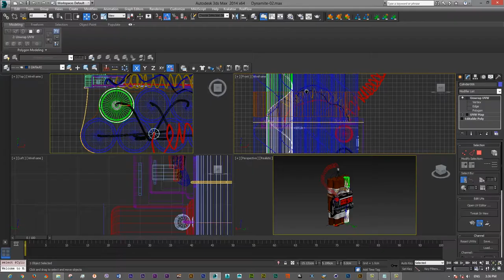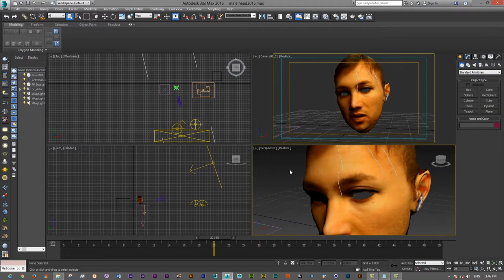Special Effect Explosion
An Explosion special effect
3ds max, VRay, FumeFX, RayFire
PFTrack
After Effects

Cast : Hamed Shahkarami
Camera: Shahab Daie, Reza Daie
Compositing and 3D Effects: Hamid Ghanbariara, Saied Rahmani